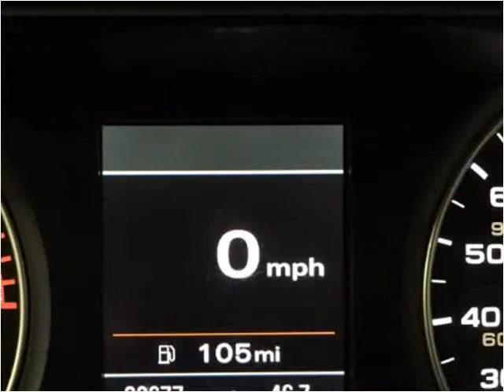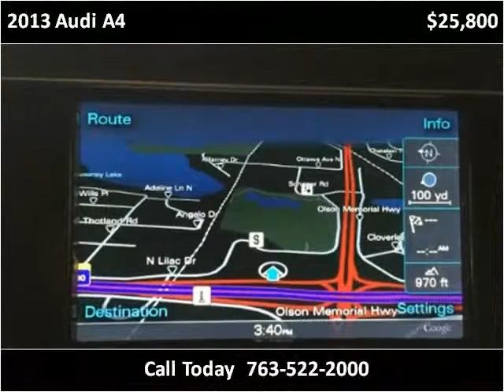2013 Audi A4 Used Cars Golden Valley MN